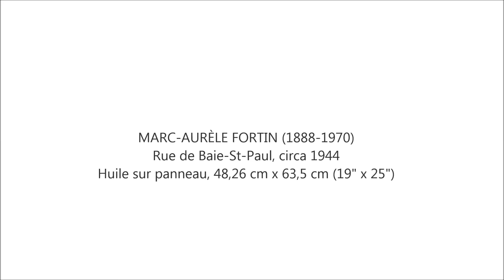Marc-Aurèle Fortin. Rue de Baie-St-Paul c. 1944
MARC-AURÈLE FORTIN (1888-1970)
Rue de Baie-St-Paul, circa 1944
Huile sur panneau, 48,26 cm x 63,5 cm (19" x 25")